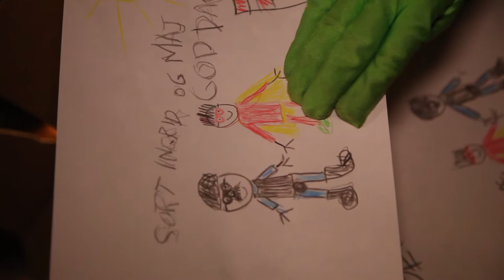SUPERHELT 2 - EPISODE #5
Morderen er stadig på fri fod og Zizzel er vred på den tømmermændsramte Sorte Ingrid.

Sorte Ingrid: Kaare Schou Nygård
Zizzel: Line Kirsten Nikolajsen
Doctor Powers mors stemme: Gitte Søndergaard
Skurk: ???

Manuskriptforfatter: Simon Akselsen og Mads Abildgaard
Instruktør: Sebastian Søndergaard
Producer: Maj Andersson
Fotograf: Michael Kunov
Klipper: Mads Abildgaard
B-Foto: Ulrik Zahle Harsanyi
Indspilningsleder: Emilie Fabricius Hacke
Produktionsleder Emma Markvad
Tonemester: Jonathan Franz Kaiser
Revisor:  Frederik Søndergaard

Tak til:
Philip Antons

Med støtte af Frenzy